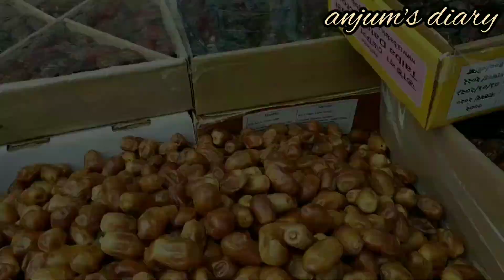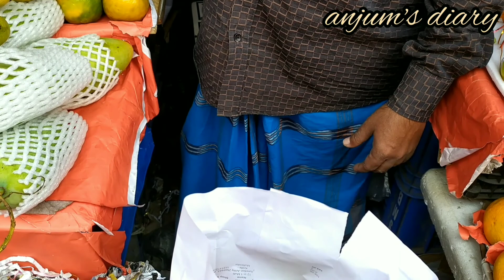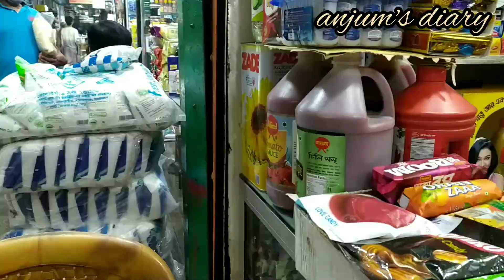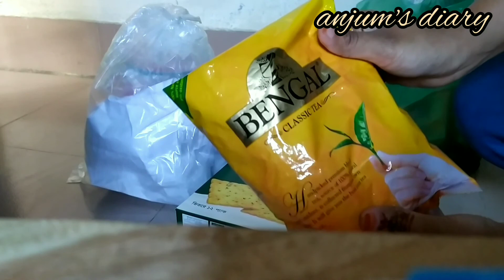new market katchabazar || বাজারের দিন আমার || anjum's diary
new market katcha bazar || বাজারের দিন আমার || anjum's diary

আআসসালামু আ'লাইকুম

আমি আনজুম। আশা করি ভালো আছেন সবাই। আজকের ভিডিওতে বগুড়া থেকে আসার পর কিছু বাজারের প্রয়োজন ছিল সেগুলো নিউমার্কেট কাঁচা বাজার গিয়ে করেছি সেটাই সেয়ার করেছি আশা করি ভালো লাগবে।